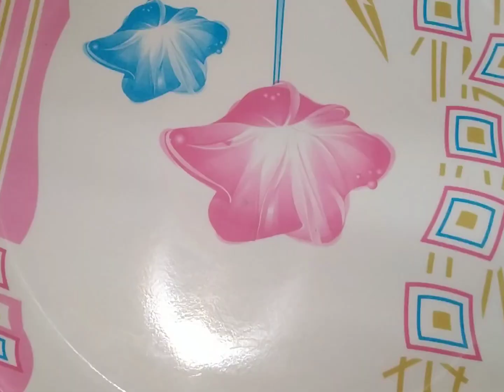Prawns Masala Pulao|Jhinga Pulao Recipe|Masala Prawns Rice|Lacha onion salad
how to make kings Pulao, Pulao, seafood recipe, kaise banaen, jhinga pulao recipe, shrimp recipe, prawns pulao recipe, prawns pulao,
How to make  Jinga Pulao
Jinga Pulao Recipe
Easy n fast recipe of  pulao
Prawns Pulao Recipe
Shirmp rice recipe
Rice recipe
Sea food recipe